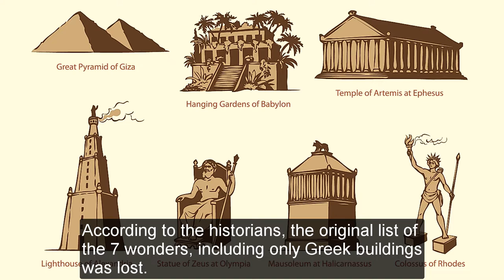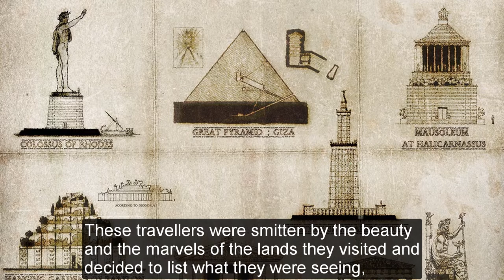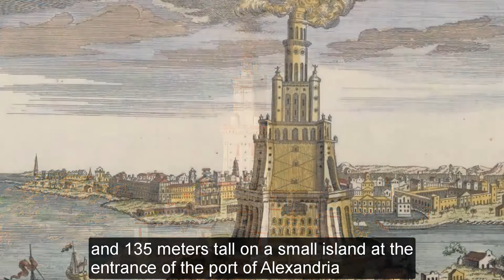The Seven Wonders of the Ancient World (plus historical background)!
The famous Seven Wonders of the Ancient World!

We start of by generally outlining the origin of the list and from there we explore the seven wonders one by one.

Afterwards, we look into how their existence has affected history (especially the Ancient Greek and the Roman history) and so forth.